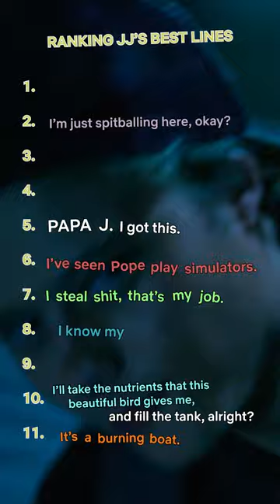honorable mention to "housekeeping"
New adventures take the Pogues to the Caribbean and far beyond as the friends are pulled into a dangerous rival's hunt for a legendary lost city.